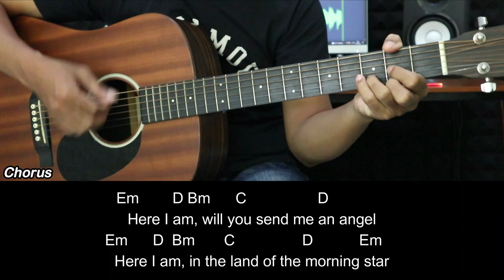Send Me An Angel - Scorpions | EASY Guitar Tutorial with Chords / Lyrics - Guitar Lessons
Send Me An Angel - Scorpions | EASY Guitar Tutorial with Chords / Lyrics and Strumming Patterns - Guitar Lessons

Original Chords on Capo 1 fret